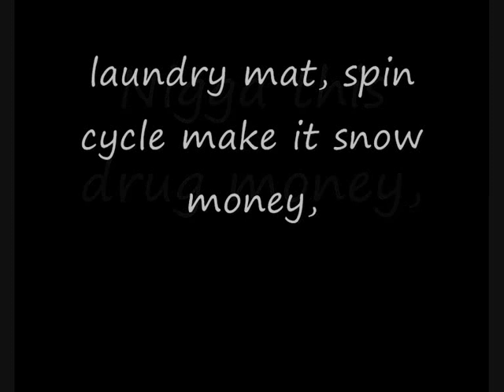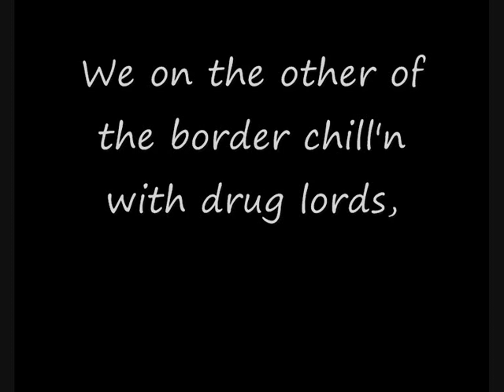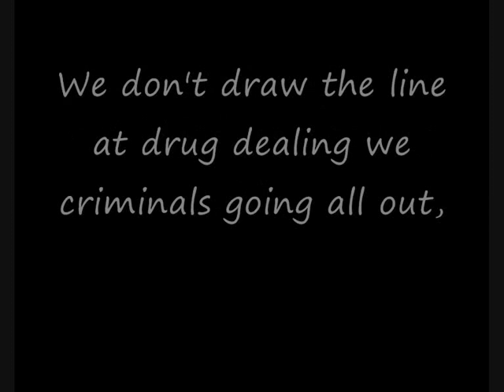50 Cent - Double Up ft Hayes (LYRICS)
Bringing you (not official) lyrics.
Please know lyrics have not been released for this song so some lyrics may not be correct. If anyone knows exact lyrics inbox me and i will fix as soon as possible.

50 Cent - Double Up ft Hayes lyrics